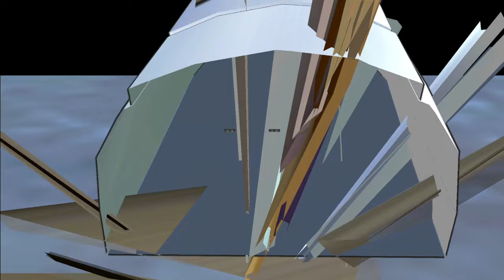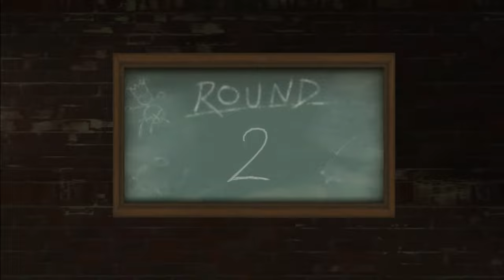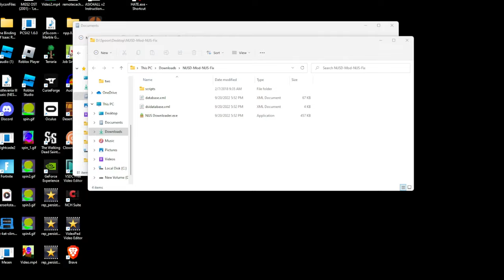Doc Louis's Punch Out Corruptions 3!!